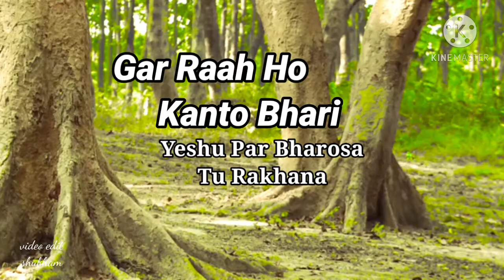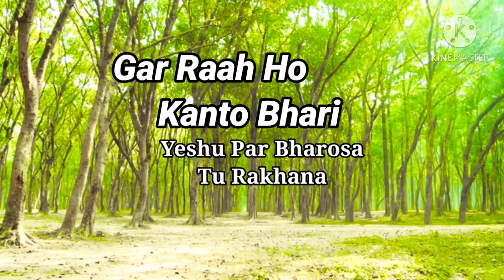Gar raah ho kanto bhari, yeshu par bharosa tu rakhana. यीशु पर भरोसा तु रखना //Jesus song.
Jay masih ki

गीत:-
हो यीशु आ।
गर राह हो कांटो भरी

यीशु पर भरोसा तु रखना...2

(1)   हर एक तराई भर जाएँगी
हर एक पहाड़ गिर जायेगा।
जब यीशु साथ हो तेरे
तूफां भी थम जायेगा...2

वो तुझको हर कदम संभालेगा
वो तेरे संग संग चलेगा...2

(2)   किसी बात की चिंता न कर
अपना भरोसा यीशु पे रख
धरती आकाश टल जायेगा
उसका वचन न टलेगा...2